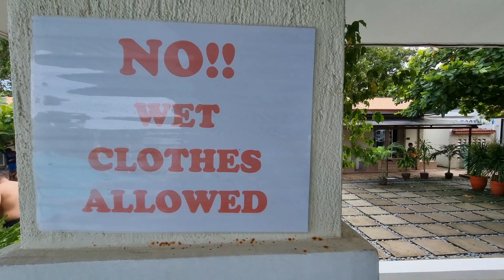SOBRANG NAKAKARELAX | NASUGBU BATANGAS | TRAVEL VLOG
RSAM Beach Resort
Calayo, Nasugbu Batangas